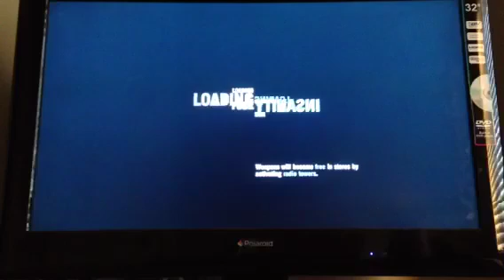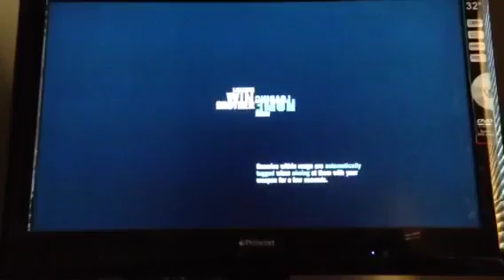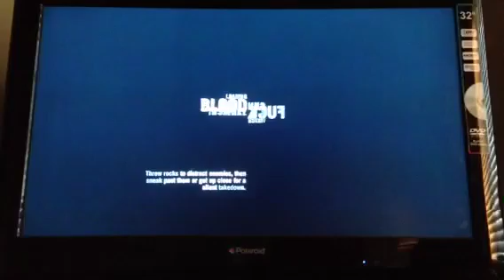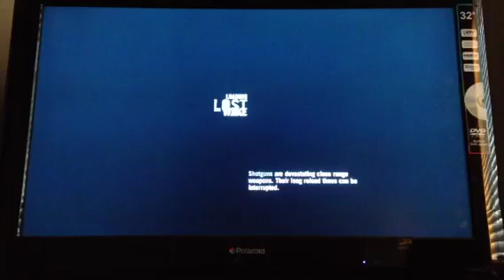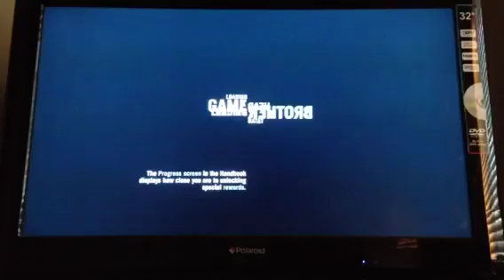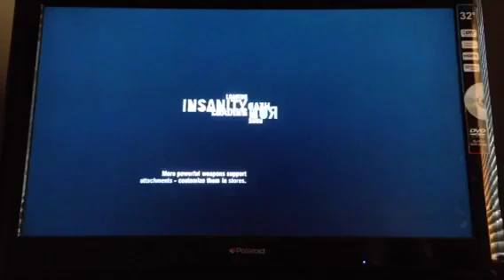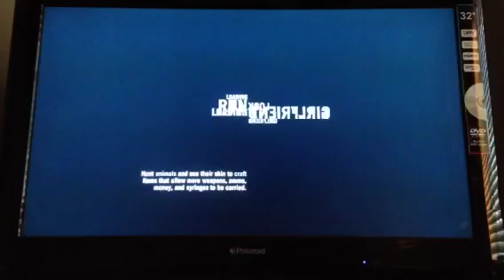BLOOD RAGE: Farcry 3- reduced to tears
Blood rage part 4.